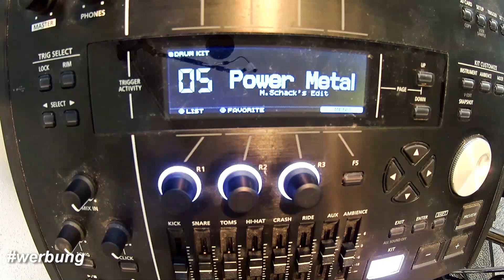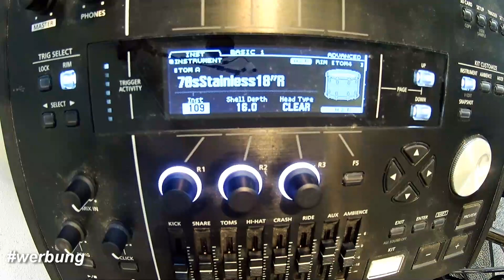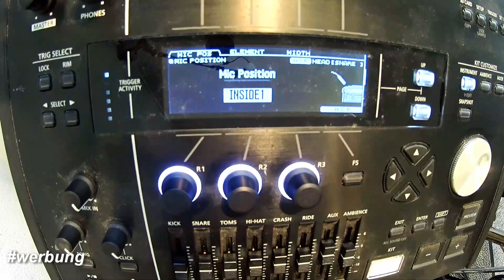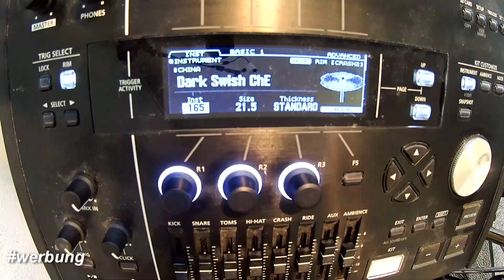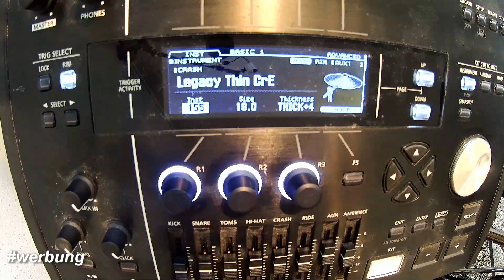E-Drums - Roland TD 50 Drum Sets #05 Power Metal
Hallo zusammen,

heute zeige ich dir das fünfte Set i Roland TD-50 Drum Modul. Es geht um das Set Power Metal. Der Name ist Programm und hier nun die Details!

Viel Spaß und nicht vergessen...
START DRUMMING! LG, Jürgen